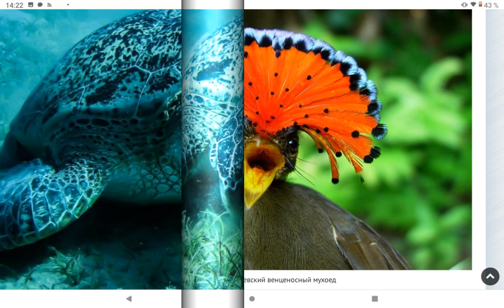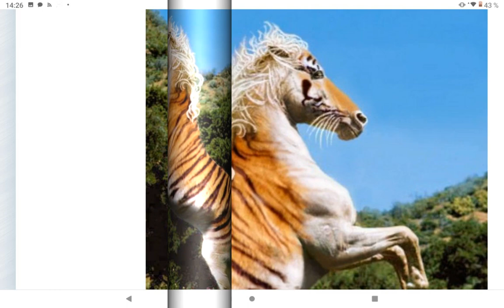Интересные , необычные животные .Разные виды .